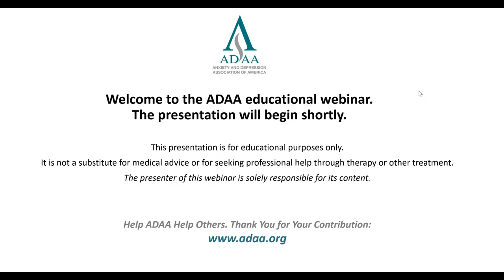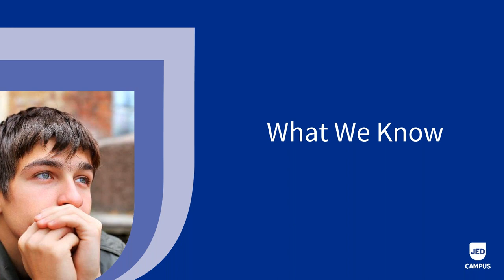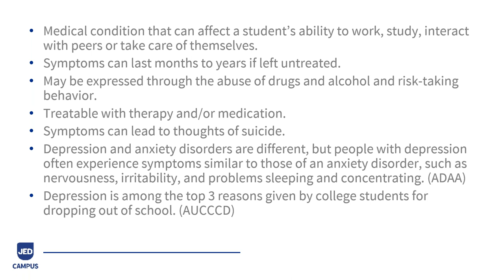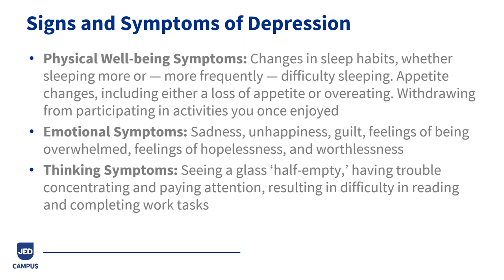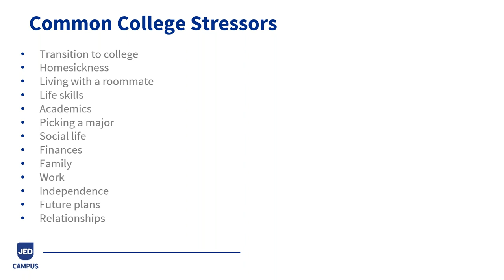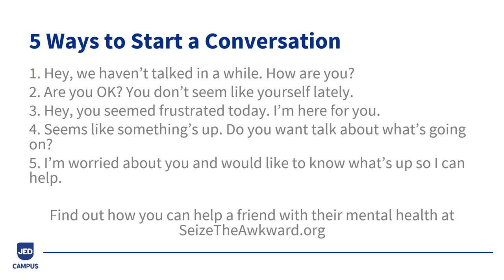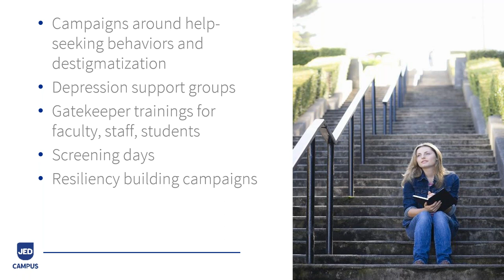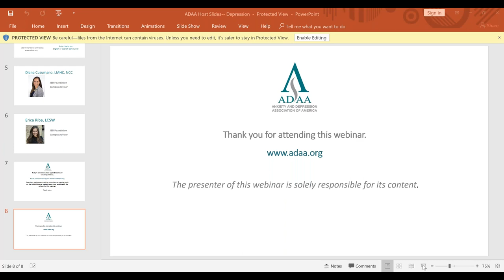Depression Among College Students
Depression in college students can occur at any time. Learn about the resources and techniques to support college students struggling with depression.

If you or a loved one is seeking more information on treatment:
- Use our Find Your Therapist Tool to find support near you